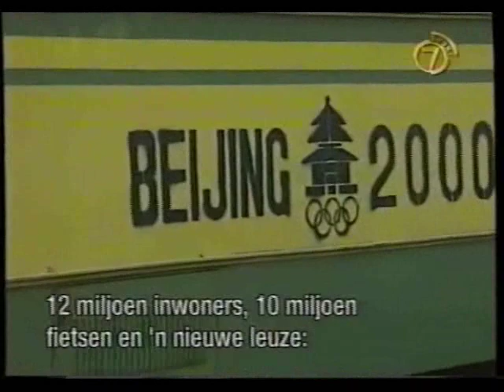Lu Li documentary - Part 1 of 4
Rare documentary about Chinese gymnastics, focusing on Olympic champion Lu Li, who won the uneven bars final with a perfect score in 1992. French with Dutch subtitles.

Originally captured by 1Kate.